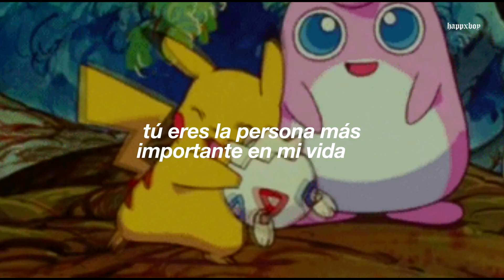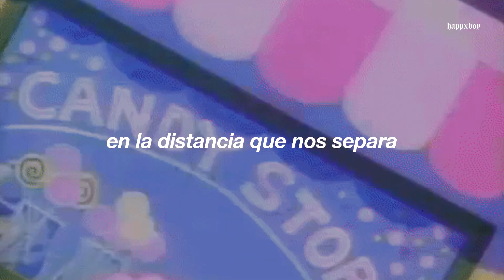ayuda, ¿cómo es que nadie aún nos dedica esta canción tan buena? 😭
➤ Canción: BTS - Telepathy

➤  Este video esta inspirado en un video de @monlyrics revisen su canal, no se van a arrepentir :D

╰► If you are interested in uploading a song made by you to this channel, talk to me on gmail (it has a price)

.　 ˚　　　　　　　.💫　　　★　　　　• ﾟ　　　　　.　　　　　　　　　　　　　　　. 　　 　 🌎 ‍ ‍ ‍ ‍ ‍ ‍ ‍ ‍ ‍ ‍ ,　 　　　•°　　*　　　　　　　* .

.　　　　　　　　🛰️　　　　　.　　　ﾟ　 　　　.　　　　　　　　　　　　　.

➤ Lyrics:

[Chorus]
Maebeon gateun harudeul junge (Deul junge)
Neoreul mannal ttae gajang nan haengbokhae (Haengbokhae)
Maebeon dareun ilsangdeul soge (Deul soge)
Neoran sarameun naege gajang teukbyeolhae (Teukbyeolhae)

[Verse 1: SUGA, j-hope, Jung Kook]
Byeorireun eopji?
Apeun goseun eopgetji?
Nan yojeume geulsse
Bung ttеo beorin geot gata
Maneun shigan dеoge
Ireon norael sseune
Igeon neoreul wihan norae
Yeah, norae, yeah, norae
Ja tteonaja pureun badaro
Uriga hamkke ttwieonoldeon jeo pureun badaro
Gwaenhan geokjeongdeureun jamshi
Naeryeonoeun chaero jamshi
Urikkiri jeulgyeoboja hamkke chueokhaneun
Pureun bada hangaunde jageun seom

[Pre-Chorus: V, Jung Kook]
Birok jigeumeun meoreojyeosseodo
Uri maeummaneun ttokgatjana
Nae gyeote nega eopseodo yeah
Ne gyeote naega eopseodo yeah
Urin hamkkein geol da aljana

[Verse 2: RM, Jimin, Jin, V]
Achim deulpulcheoreom ireona
Geoulcheoreom nan neoreul hwagin
Nunkkob daeshin neoman mudeotta jantteuk
Tto mugeobda meong maneun mureupagi
Georil geonilmyeo saenggakhae i byeori
Neorakhae juneun uriye geori
Oh, can I be your Beverly Hills
Like you did the same to me (Baby)
Neomu ppareun geon jogeum wiheomhae
Neomu neurin geon jogeum jiruhae
Neomu ppareujido anke
Ttoneun neurijido anke
Uriye sokdoe matchweo gabojago
Igeon kkwaena gin jeulgeoun rolleokoseuteo

Birok jigeumeun meoreojyeosseodo
Uri maeummaneun ttokgatjana

★　　　　• ﾟ　　　　　.　　　　　　　　　　　　　　　. 　　 　 🌎 ‍ ‍ ‍ ‍ ‍ ‍ ‍ ‍ ‍ ‍ ,　 　　　•°　　*　　　　　　　* .

.　　　　　　　　🛰️　　　　　.　　　ﾟ　 　　　.